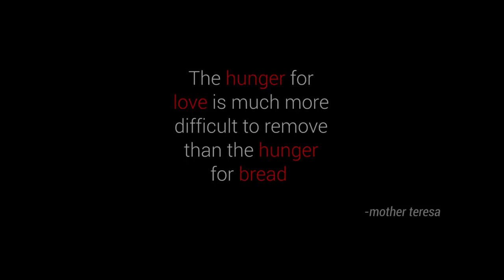Bread Pizza Recipe | Quick and Easy Bread Pizza by Our Grandpa For Mentally challenged People